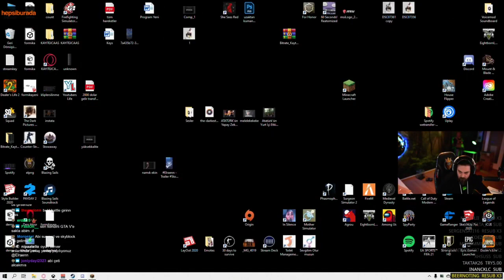Elraen - Minecraft Sunucusunu Tanıtıyor !!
►Telif hakkı gibi durumlarda ''telif atmadan önce'' bizimle iletişime geçerseniz videoyu kaldırırız.